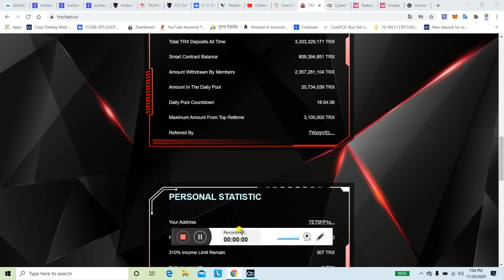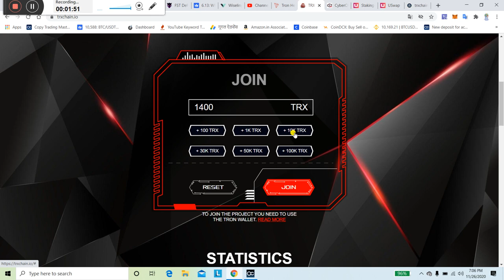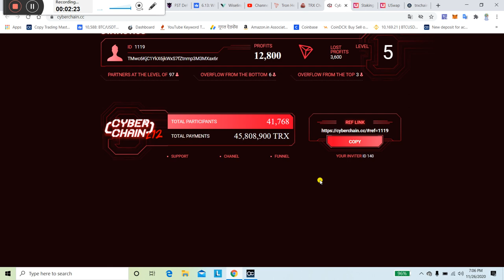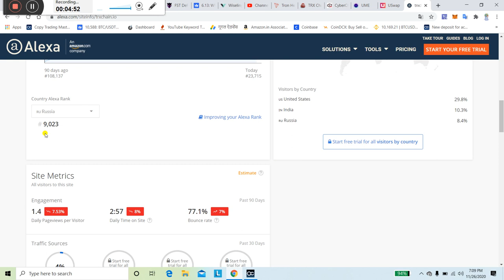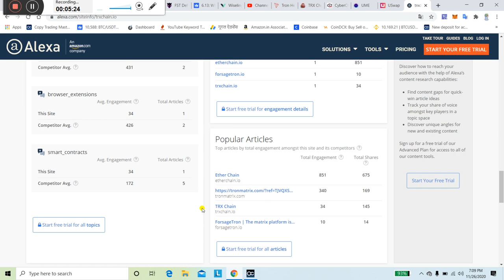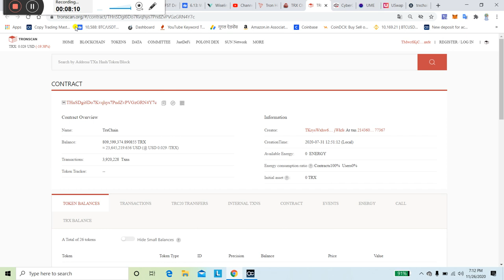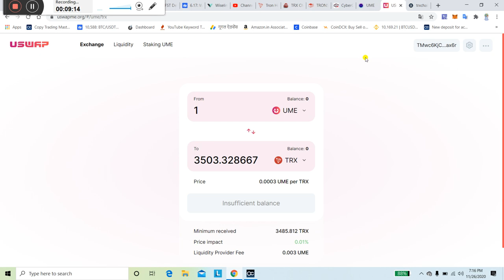Tronchain a Scam | Scam or Legit | Trxchain plan | Trx Chain Smart Contract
Joining link. 1% Day